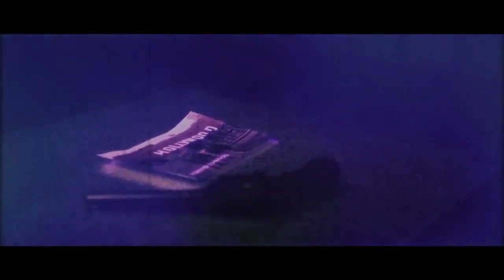Non ci resta che il crimine (2019) - Real/Fake backstage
I Xfect Wave avevano già battuto questa sceneggiatura nel loro video Perfect Wave.
Credits: PROMETHEO MOVIE PRODUCTION